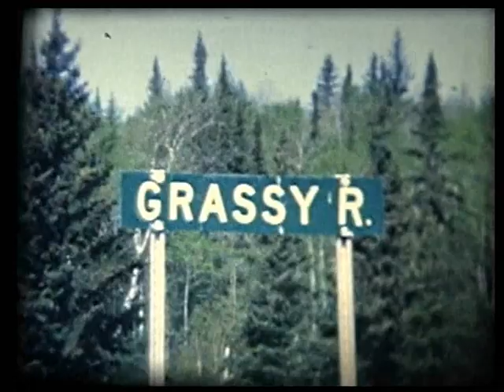Grassy River Fishing